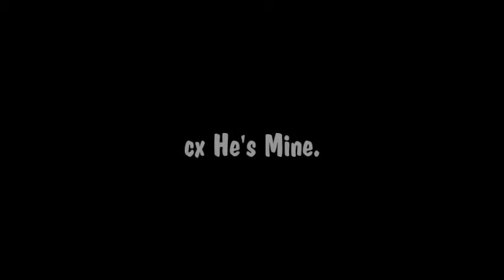Eugene Sims :3 -Infamous-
Infamous: Second Son (stylized as inFAMOUS: Second Son) is an open world action-adventure video game, developed by Sucker Punch Productions and published by Sony Computer Entertainment for the PlayStation 4 video game console.